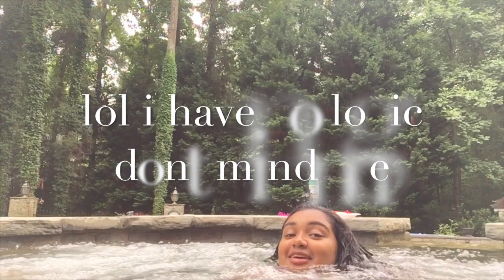pool chats w/ aditi | vlog | aditi patel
6.23.19, i went to tennis practice and then a backyard barbecue/ pool party !!